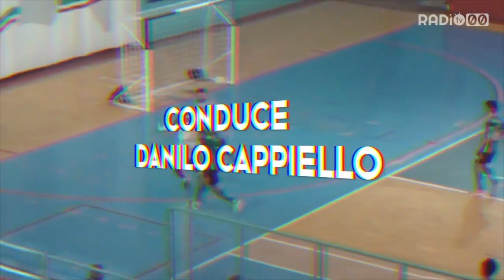Zona Futsal - 1 Febbraio 2023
Ospiti in studio della prima puntata:

- Dalila Cariello, Direttrice Generale del Bitonto C5 Femminile
- Vito Cozzella, Direttore Sportivo del Futsal Bitonto